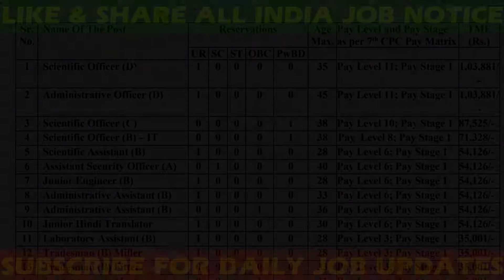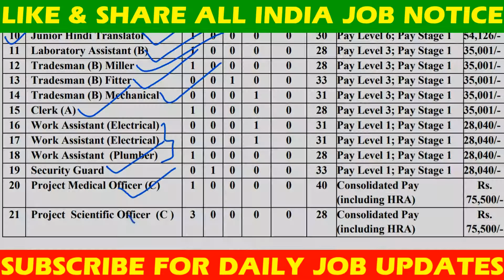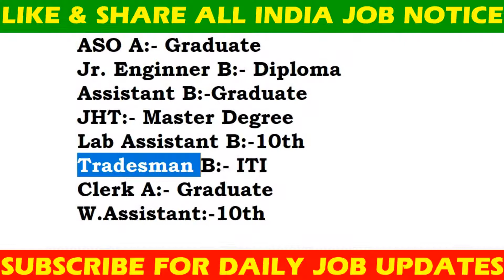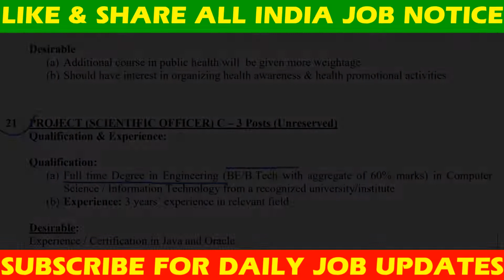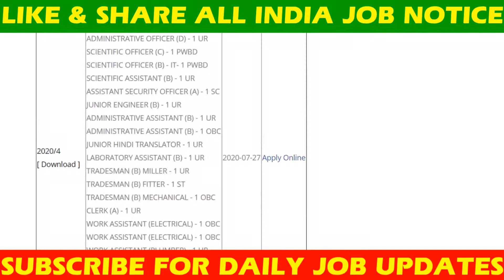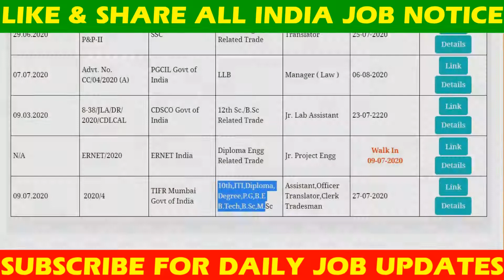Latest All India Job Vacancy Notification !! High Salary Govt Jobs !! 10th, ITI, DIPLOMA, Must Watch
*Notice:- प्रिय नौकरी चाहने वाले  JOB SEEKER और मेरे प्रिय मित्र, हम राज्य सरकार और केंद्रीय सरकार की नौकरी रिक्ति VACANCY अपडेट के बारे में दैनिक आधार पर वीडियो अपलोड करते हैं, यदि आप एक वास्तविक नौकरी तलाशने वाले और किसी भी तरह की भर्ती  VACANCY की तलाश में हैं तो बस आप इस चैनल को सब्सक्राइब SUBSCRIBE करके हमारे साथ जुड़े रह सकते हैं। जो आपके लिए कोई भुगतान नहीं करनी पड़ेगी | आखिरकार मेरा कर्तव्य आपको रिक्ति JOB VACANCY DETAILS विवरण को सूचित करना है। धन्यवाद

Latest Job Updates Link
             Govt job:-

अगर आपकोहमारी द्वारा दी गई यह सुचना महत्वपूर्ण लगा है तो अन्य तक पोहुंचानेकी कृपा करे | और हमारे साथ जुड़े रहने के लिए चैनल को भी ( SUBSCRIBE ) सब्सक्राइब कर सकते है यह बिलकुल मुफ्त है इसके लिए आपको कोई भी भुगतान करना नहीं पड़ेगा | धन्यवाद

Note:- Kindly Read Complete instruction Before apply & Proceed with Self- Response.